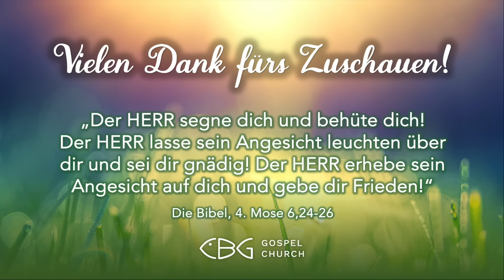Die Liebe, die aufbaut (Frühgottesdienst | 23.07.2024)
5. Mose 10:12-11:7

‘‘Musik im Gottesdienst‘‘ Lizenz 103493 (VG Musikedition)